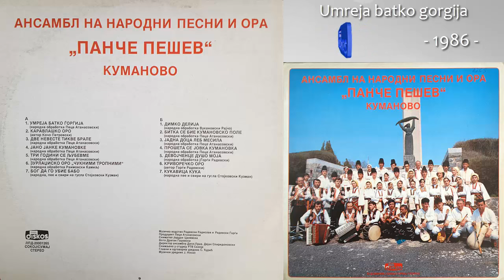Ansambl Pance Pesev - Umreja batko gorgija - (Audio 1986)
Muzika: Narodna obrabotka Pece Atanasovski
Tekst:
Aranz: